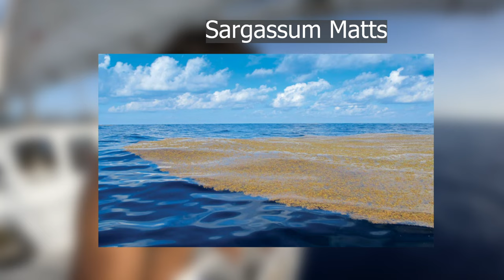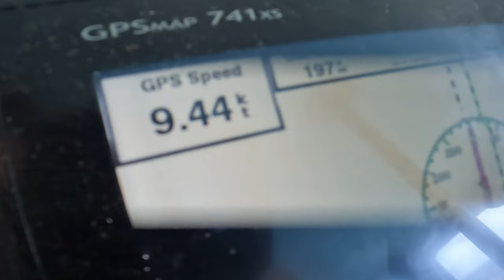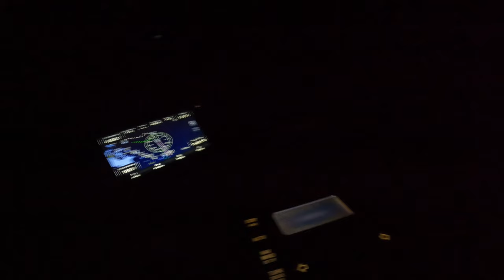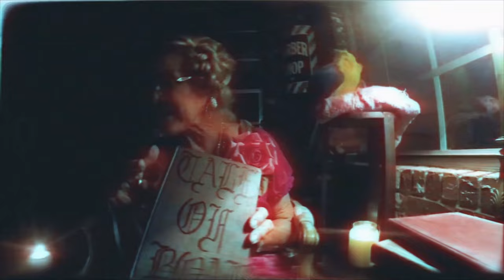Fake Out Sailing South Pt. 3 | BOAB 255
We have good reason to celebrate! It's finally time.

Join a community of inspiring and aspiring sailors, get more Bums on a Boat with live feeds and messaging plus show some love here.

FAQ
What cameras do I use?